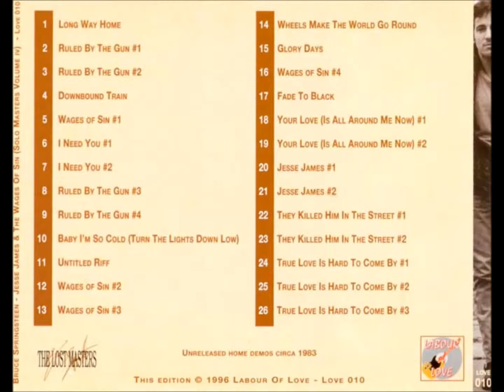Bruce Springsteen Wages of Sin #1